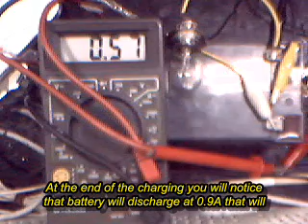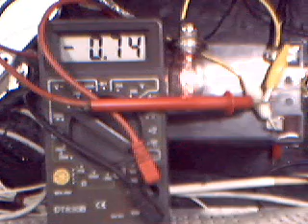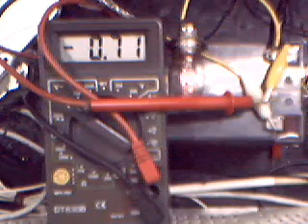2 minutes charging for 3 minutes of power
Show how 2 minutes of charging can give 3 minutes of power if the load (0.7A ) is lower than charging current (0.55A but using circuit that consume 1.2A). If you see an overunity video, ask the circuit input current, ignore the circuit output current. Output current only indicate the circuit inefficiency, not how much the battery will absorb it